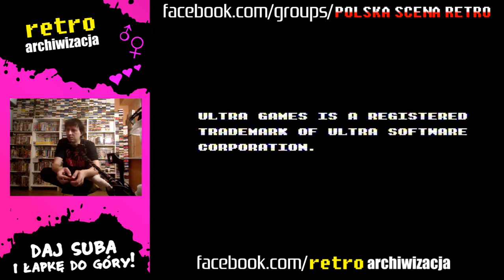Gyruss na Pegasusa